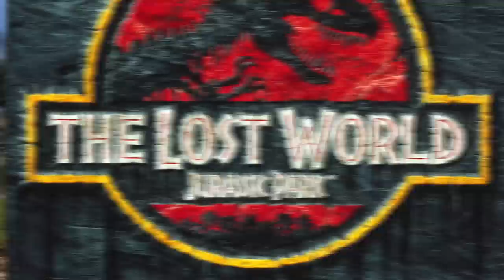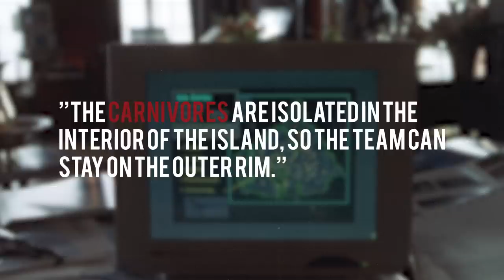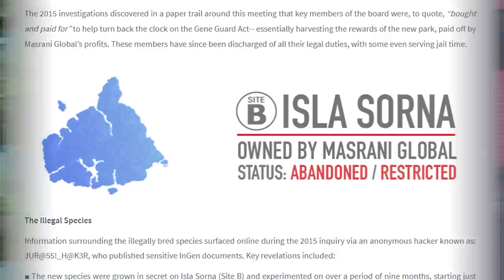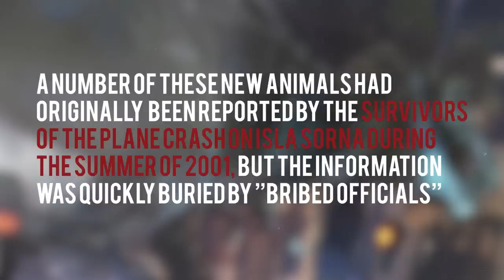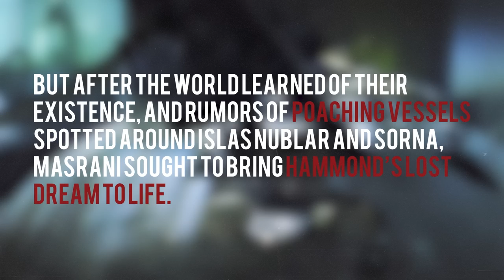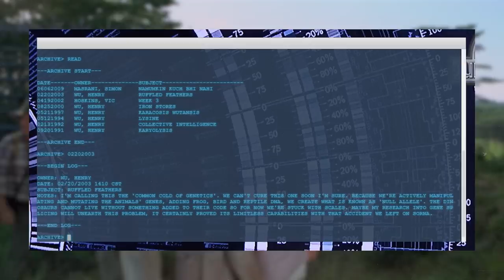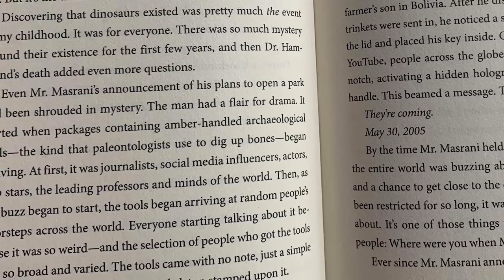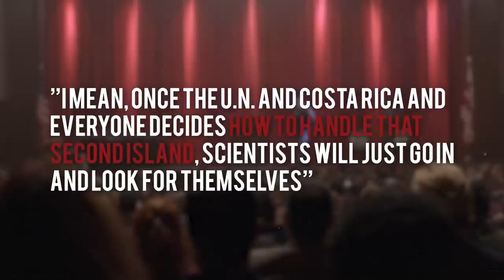What Happened to Isla Sorna? (And How it Ties to Jurassic World: Dominion)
Something has survived... again! With Colin Trevorrow having recently teased the return of Isla Sorna with a photo from the set of Jurassic World: Dominion, let's take a look at the island itself and what has happened to it since we last saw it in 2001.
In this video we dive deep into the introduction of Site B and what the films and other expanded material has revealed about the island. We also explore the viral websites for Jurassic World: Fallen Kingdom which revealed what Masrani Global had done with the island since their purchase of InGen back in 1998.

With thanks to: Alex Evans, Joshua Malone
Edit: Jack De La Mare
Images: Jurassic Vault, Alex Evans, Ed Verreaux
GPS Isla Sorna video: Todd Marks